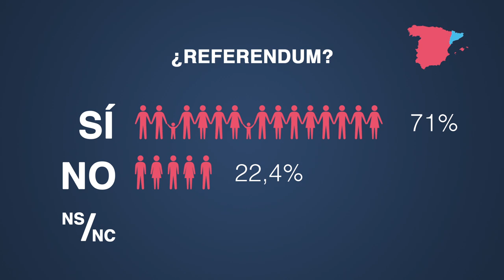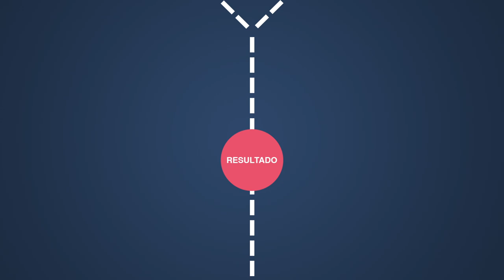Votar es normal en un país normal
En los países normales, votar es muy normal. Te lo explicamos en este vídeo que hemos realizado para la campaña "Un país normal"

Guión y dirección: Ferriol Tugues
Diseño y animación: Lluís Domingo
Diseño de los iconos. Distintos autores de
Diseño de sonido: Xevi Estudi
Voz en off: Xavi Puig
Asesoramiento lingüístico: Montserrat Badia